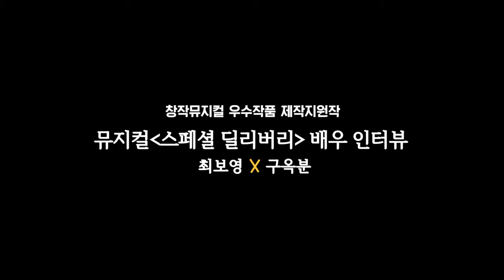창작뮤지컬 신작 릴레이 '스페셜 딜리버리' - 출연진 인터뷰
창작뮤지컬 '스페셜 딜리버리'
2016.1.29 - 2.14, 동숭아트센터 동숭홀